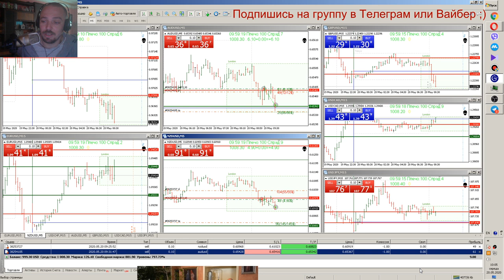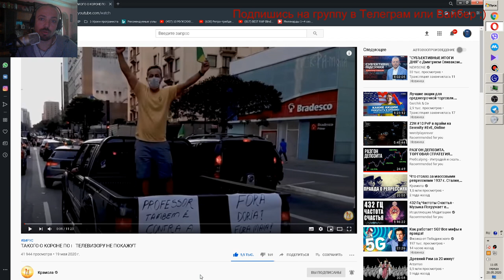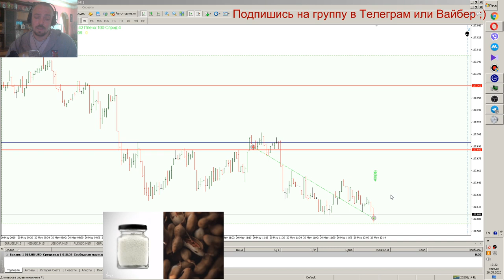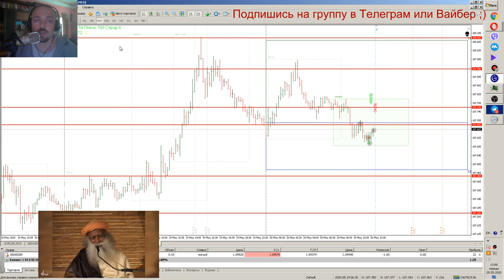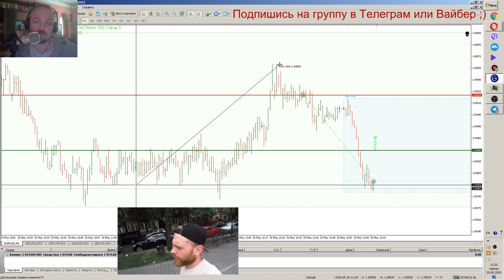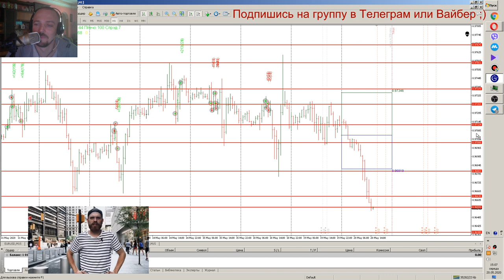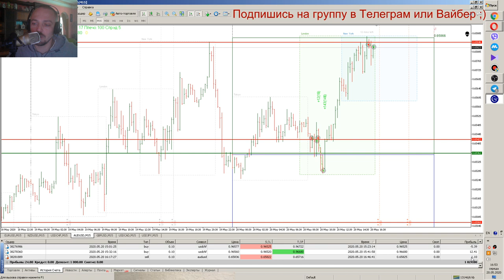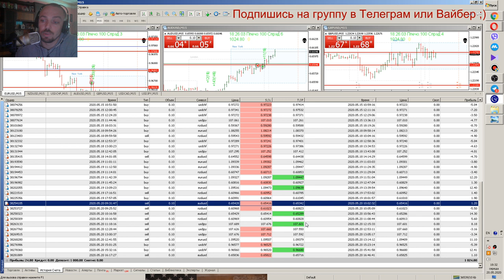Дневник трейдера №10 * 250 пунктов в плюс